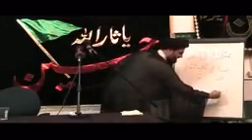Imam Mahdi as k zahoor ki nishaniyan | Syed Ali Raza Rizvi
Imam Mahdi as k zahoor ki nishaniyan
Molana syed Ali Raza Rizvi